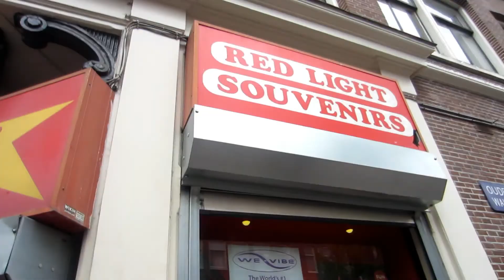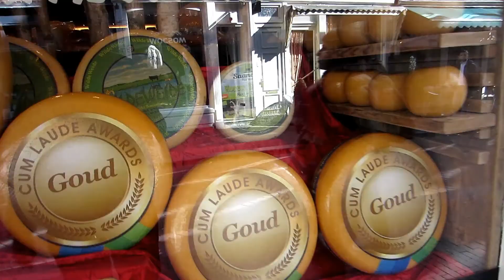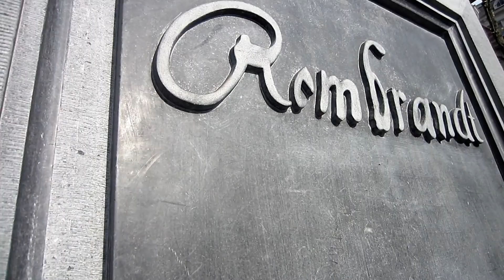HOW TO TRAVEL AMSTERDAM IN ONE DAY | AMSTERDAM TRAVEL GUIDE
After a great night in The Hague (check out my last video to see that)! We were on such a "HIGH" from last night when we arrived in Amsterdam (see what I did there... Yes I love my puns!)

There's so much to see and do in Amsterdam, one day there wasn't enough to see and do everything! We did as much as we could, like seeing the Anne Frank house which I particularly loved! And also just exploring the city walking around, getting lost and having fun!

Equipment Used:

This is a video link to everything that I use to make my videos:

Dishy Dan Media
Over the last 5 years, whilst filming my travels I have grown, developed and learn’t new video skills. Eventually allowing me to make videography my full time job! Through hard work, passion and dedication anything is possible. Good luck with your YouTube Channels, and safe travels. 😁

Dishy Dan Media is my professional video creation & editing company. The links below are for my professional equipment, which I use to make my living! The links below will take you through to Amazon, and If you buy anything through my links I will get a small percentage of the sale.

//My Camera & Lenses\\
MY MAIN CAMERA - Fuji XT4
MY FAVOURITE MAIN LENS - Fuji Lens 16-55mm F2.8
MY FAVOURITE PRIME LENS - Viltrox Lens 23mm F1.4
MY FAVOURITE NIGHT LENS - Viltrox Lens 33mm F1.4
MY REAL ESTATE LENS - Meike Lens 12mm F2.8
MY DRONE - Mavic Air 2 Fly More Combo

//My Camera Equipment & Accessories\\
MY CAMERA GIMBAL - Zhiyun Weebil S
MY CAMERA MICROPHONE - Rode Video Mic Pro +
MY CAMERA BATTERIES: Rechargeable Fujifilm NP-W235
MY CAMERA MEMORY CARDS - Lexar Professional UHS-II (2-Pack)
MY DRONE ND FILTERS - Neewer ND Filter Kit
MY CAMERA BACKPACK - Case Logic
MY SOUND RECORDER (BLACK) - Tascam DR-10L
MY SOUND RECORDER (WHITE) - Tascam DR-10L
MY CAMERA TRIPOD - Neewer 2 In 1 Tripod Monopod
MY LIGHT SET UP - YICOE Softbox Lighting Kit
MY ND FILTERS - ICE 77mm ND Filter Set

//My Editing Laptop & Equipment\\
MY EDITING LAPTOP - MacBook Pro 16inch
MY MAIN HARD DRIVE - Seagate Backup Plus Hub 14TB
MY PORTABLE HARD DRIVE - WD Elements 5TB
MY LAPTOP DONGLE ADAPTOR - Mokin USB C HUB HDMI